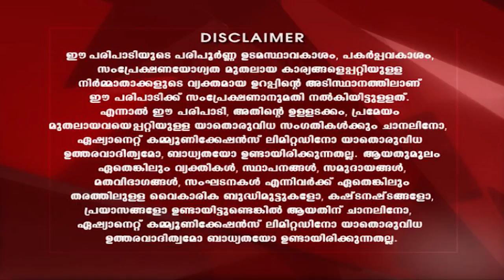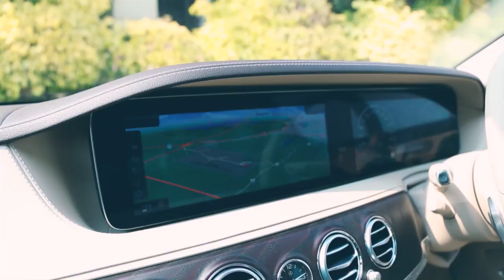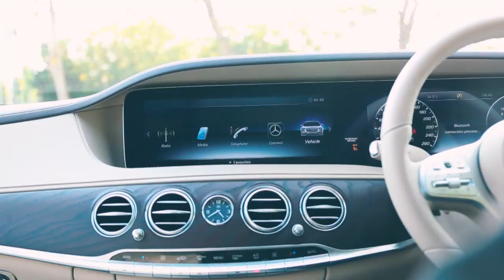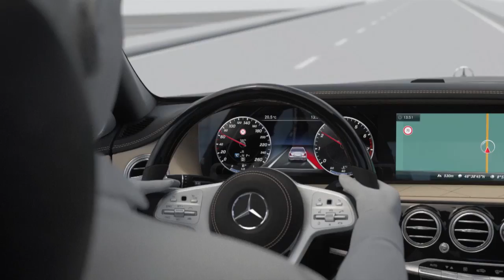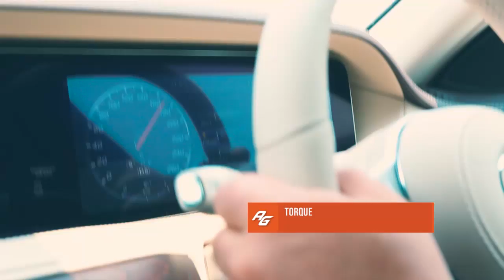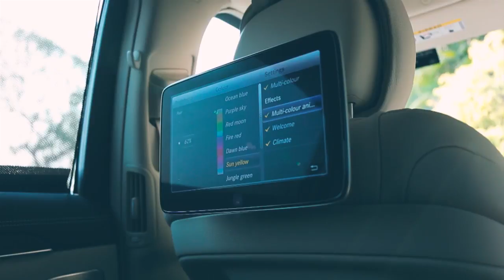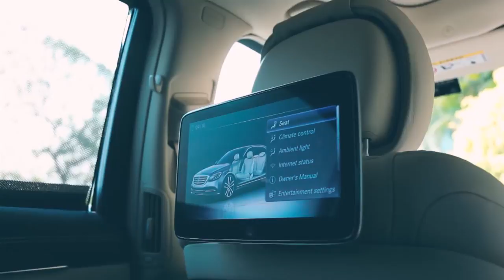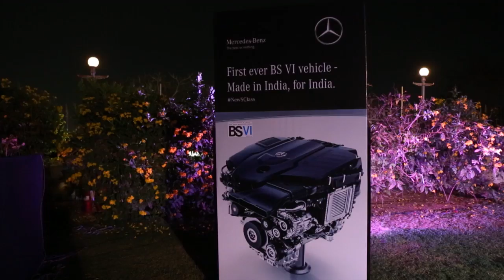Autograph Epi 4 TD 25 03 18 dolby